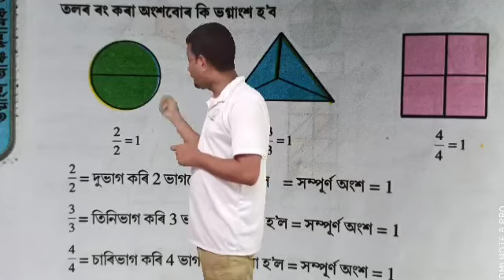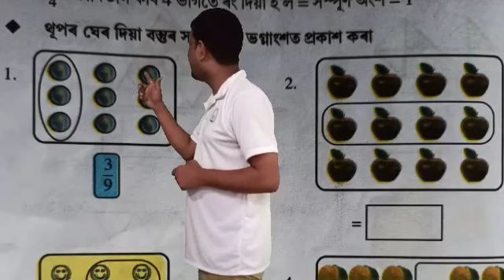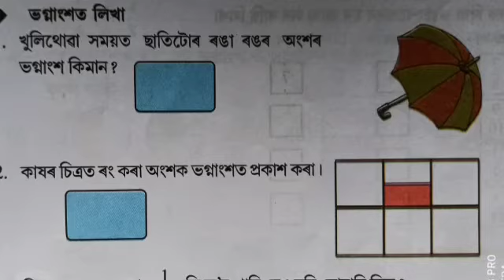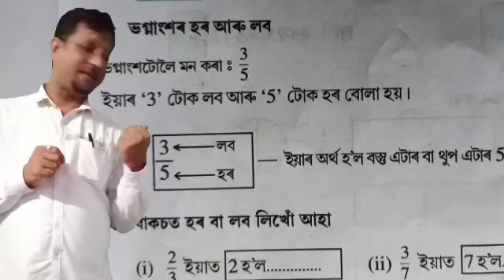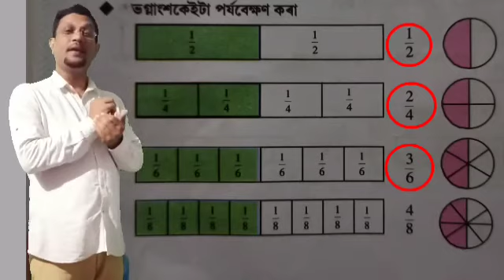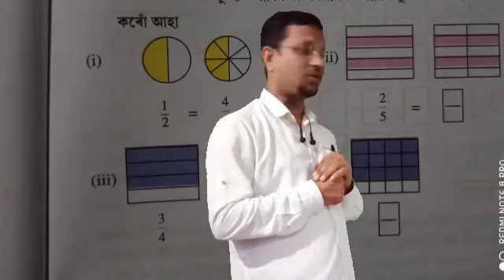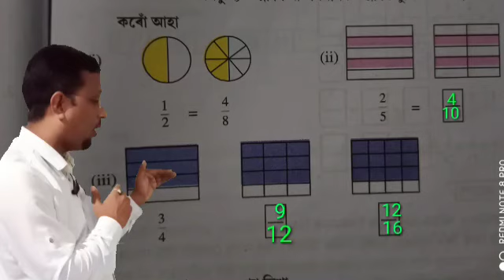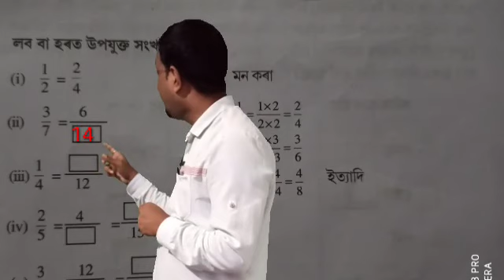CLASS-V ( গণিত ) ;2nd part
LESSON--7 (ভগ্নাংশ আৰু দশমিক ভগ্নাংশ ) ; By --Mantu Barman ; 135 No .Kakaya Jr.Basic School ;